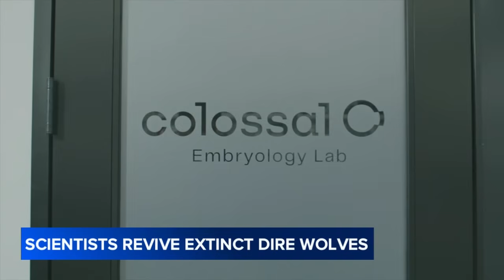Scientists revive extinct dire wolves known from Game of Thrones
In a scientific breakthrough that could forever change how humans interact with our planet, Colossal Biosciences said it has brought back an extinct animal that last walked the Earth roughly 10,000 years ago: the dire wolf. STORY